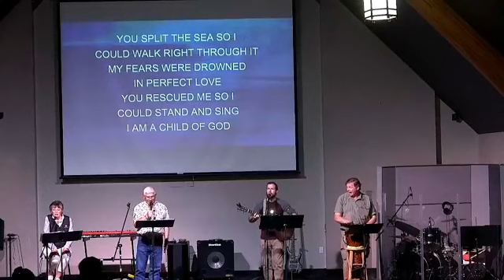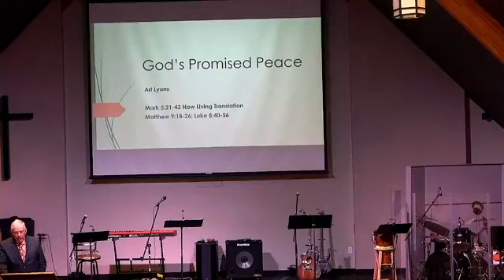God's Promised Peace - Art Lyons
Art Lyons takes us through Mark 5, and a lesson on God's Promised Peace